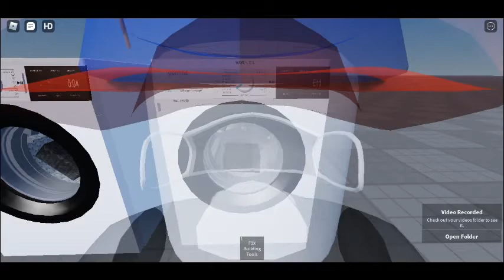Roblox: GORENJE WaveActive QUALITY BE LIKE:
model: GWA-PCTF230